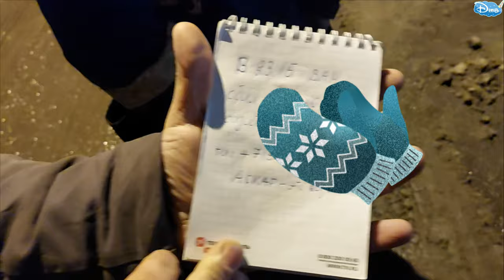ЗАДЕРЖАЛИ С ПОЛИЧНЫМ / АВАРИЯ НА НОВОСТРОЕК 3 / САНКТ-ПЕТЕРБУРГ 30.12.2020 / 18+ СТРОГО / МАТ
ЗАДЕРЖАЛИ С ПОЛИЧНЫМ / АВАРИЯ НА НОВОСТРОЕК 3 / САНКТ-ПЕТЕРБУРГ 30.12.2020
В 23:15 в Санкт-Петербурге , мы увидели как снегоуборочная машина вырвала с корнем у 9 ки Лада боковое зеркало и поехало дальше, мы незамедлительно побежали за машиной и перегородили выезд и пресекли виновники дорожного движения.  Будьте аккуратней на дороге. Всех С наступающим Новым годом. Будьте добрее к друг другу.